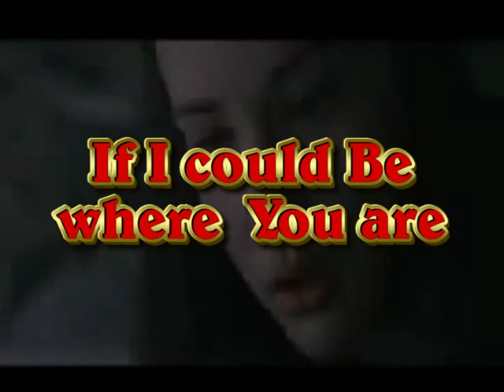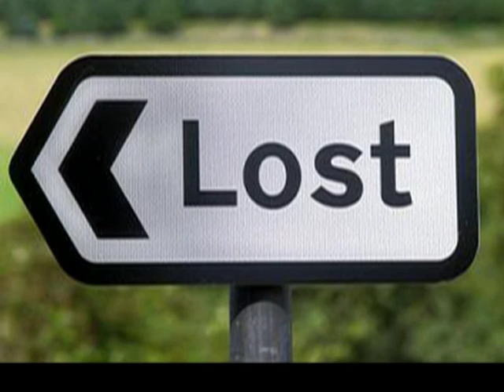If I could be where you are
Where are you this moment
Only in my dreams
You're missing, but you're always
a heartbeat from me.

I'm lost now without you.
I don't know where you are.
I keep watching,
I keep hoping,
but time keeps us apart.

Is there a way I can find you?
Is there a sign I should know?
Is there a road I could follow,
to bring you back home?

Winter lies before me,
Now you're so far away
In the darkness of my dreaming
The light of you will stay

If I could be close beside you,
If I could reach out and touch you,
And bring you back home.